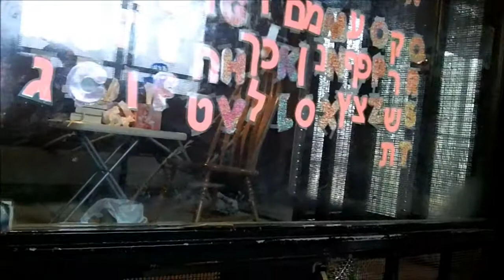Watching "The Grammar of Happiness"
I like to watch videos about language and linguistics and about animals and nature. This one, called "The Grammar of Happiness" about the Piraha people of  the Amazon and about the research of Daniel Everett was especially appealing to me, as it is about an important linguistic question and also has beautiful vistas and natural scenes. I thought Bow might like to see it, too.

Bow usually leaves the laptop in peace while he enjoys a good video. I never show him anything violent these days, because I know how upset that would make him. But I was unprepared for his reaction when about three and a half minutes into the film, we saw some piraha men talking in Piraha about how they planned to shoot a monkey.

Bow went ballistic and started attacking the laptop. However, when I rebuked him, he immediately stopped and handed me the laptop.

Everything turned out okay. The laptop was not damaged, and Bow got over his shock to see humans hunting monkeys. But I will have to be extra careful about what I show him in the future.